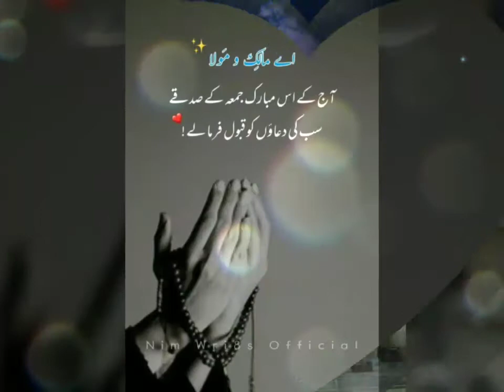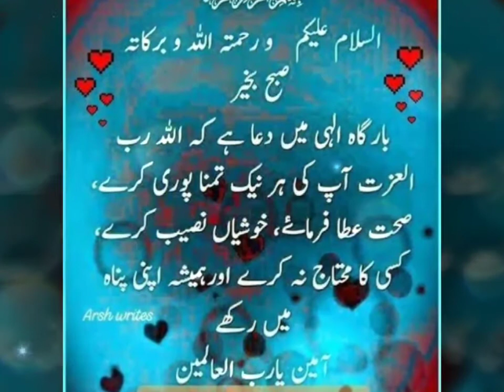Mery tmam moslmaan behan bhaiyon ko @jumma mubarak ho,